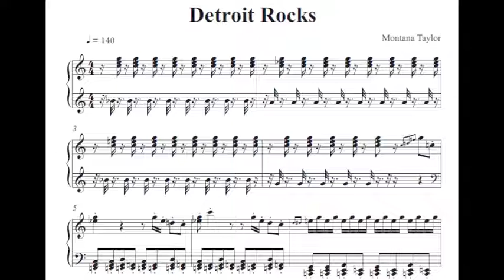Montana Taylor, Detroit Rocks (1929) score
I have computed the complete score of this piano solo by Montana Taylor with a self written App on my computer. I have set the notes with a professional music notation program. What you hear in this video is the computed score played by the music notation program and what you see are the first lines of the computed score.